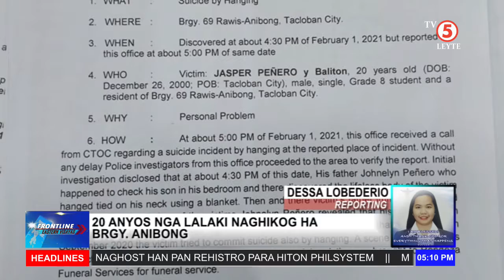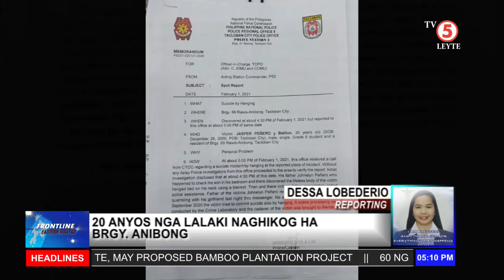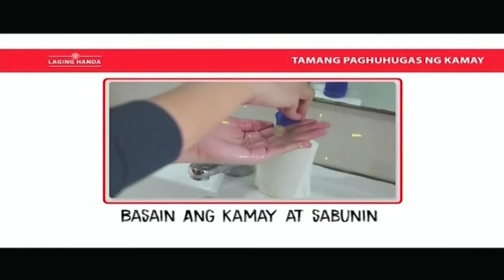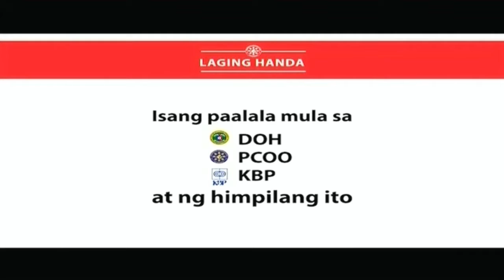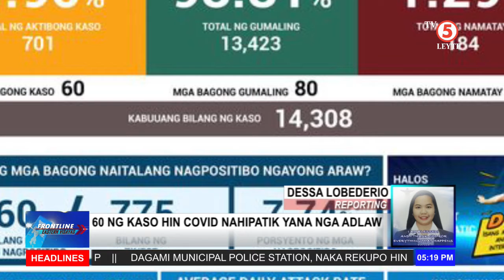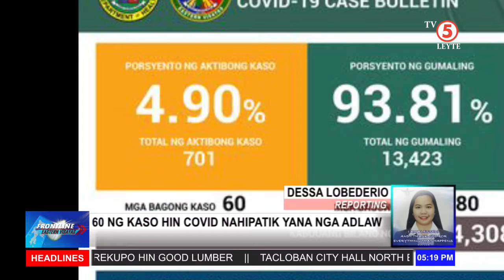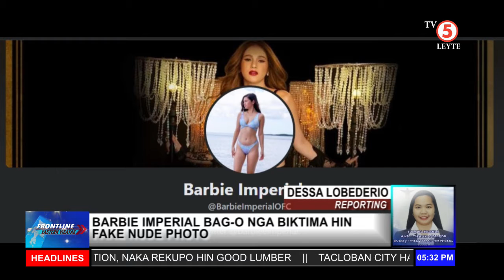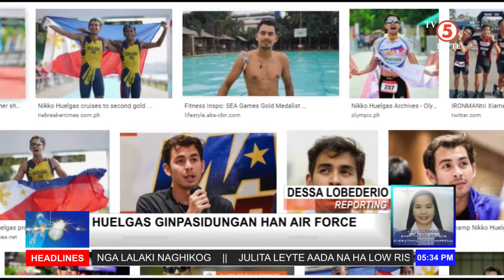FRONTLINE EASTERN VISAYAS FEBRUARY 4, 2021